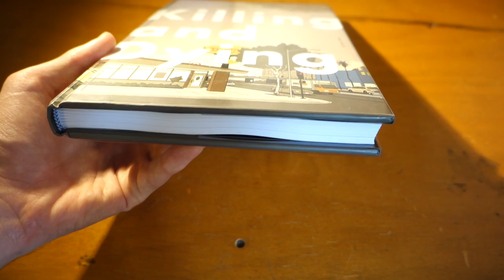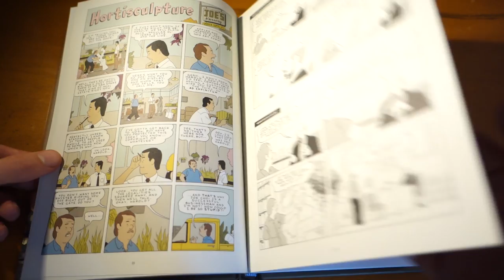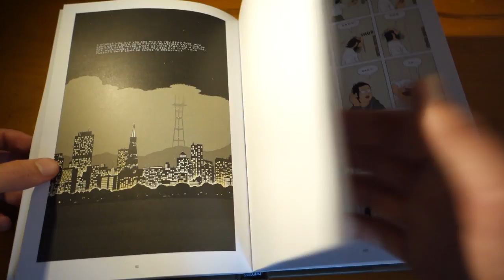Killing and Dying: a quick review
Just a brief video review of Adrian Tomine's Killing and Dying.

I wasn't sure what category to put this video under, if there were categories for art, writing or reviews I would have put it in one of those, but without those options I went for Education. As usual if you have any advice, tips, criticisms or topics to cover put  them in the comments below, I'm always trying to improve my work. Cheers, have a good one. (I know about the popping and peaking, I probably need to get a new mic soon, hopefully it wasn't too painful to listen too.)